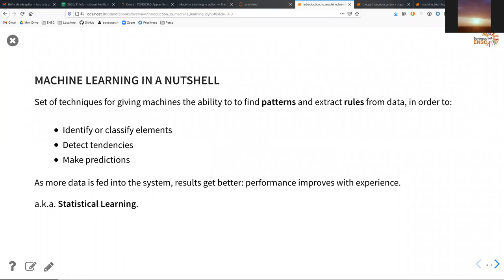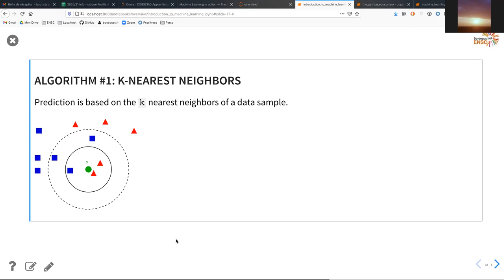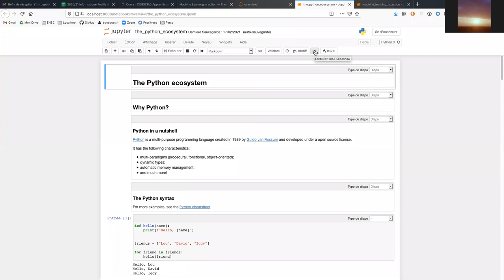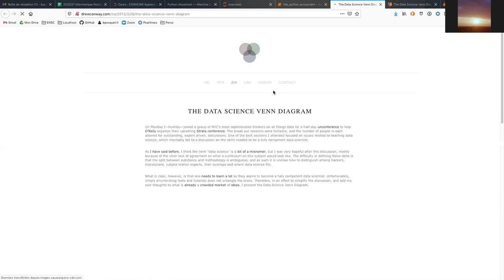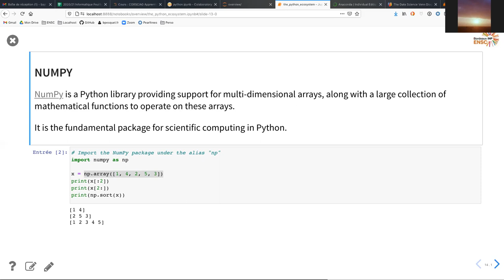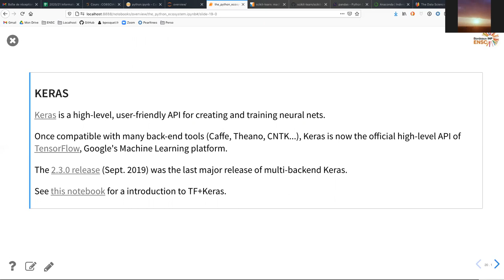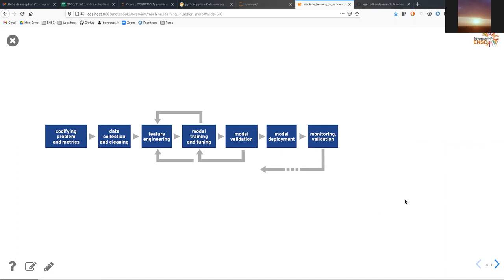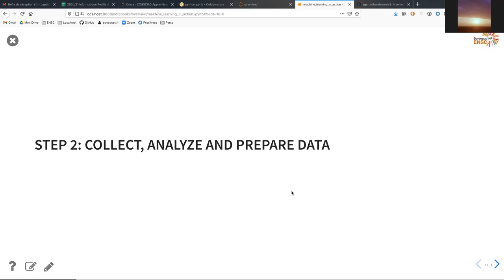Apprentissage automatique : introduction, écosystème Python, démarche générale